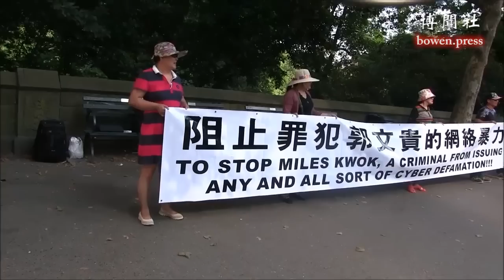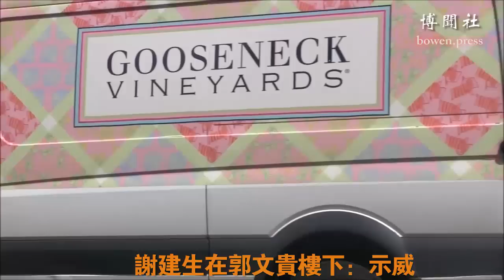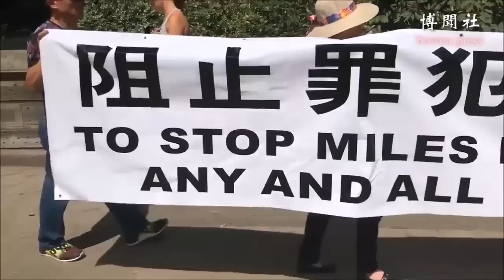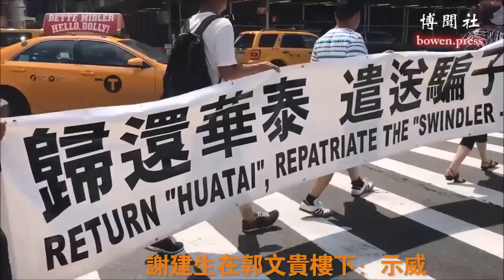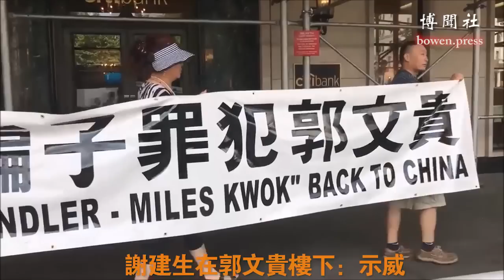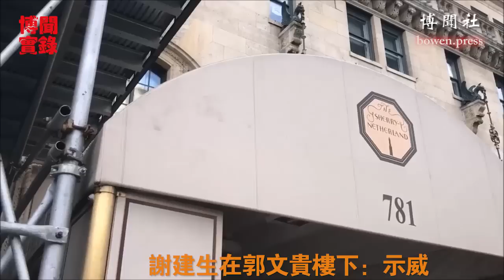谢建生在郭文贵楼下：示威